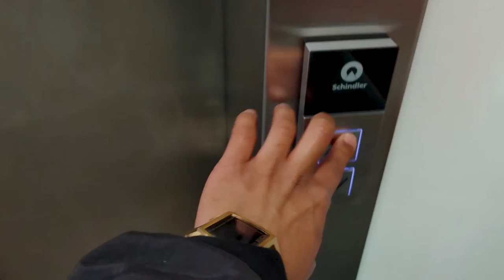RADDISON RED CAPE TOWN l TWINZSPIN l HOUSE MUSIC